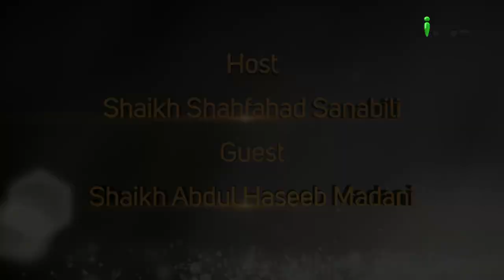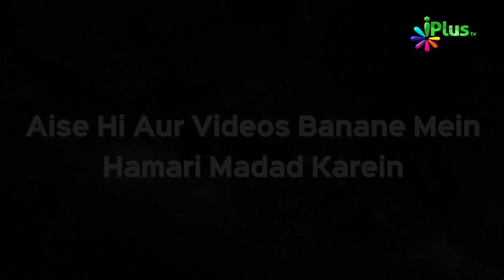Mansab e Imamat Ke Taalluq Se Zaroori Baatein Part 06 | Guftagu Ep 16 | Shaikh Abdul Haseeb Madani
Mansab e Imamat Ke Taalluq Se Zaroori Baatein Part 06 | Guftagu Ep 16 | Shaikh Abdul Haseeb Madani and Shaikh Shahfahad Sanabili | iPlus TV